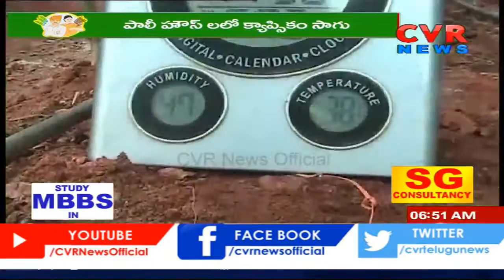పాలీహౌస్ లో క్యాప్సికం సాగు...!! | capsicum cultivation in polyhouse ... | Raite Raju | CVR News